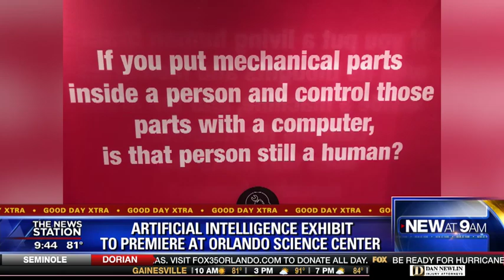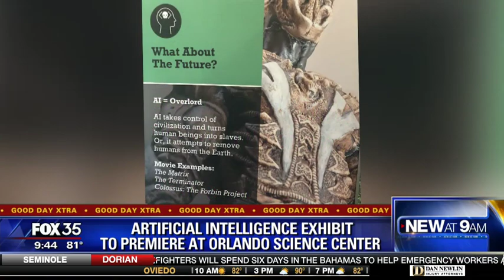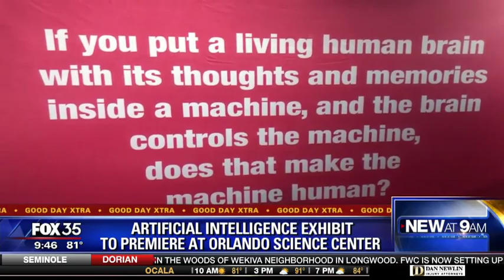Artificial Intelligence exhibit premieres at Orlando Science Center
A new Artificial Intelligence exhibit premieres at the Orlando Science Center.